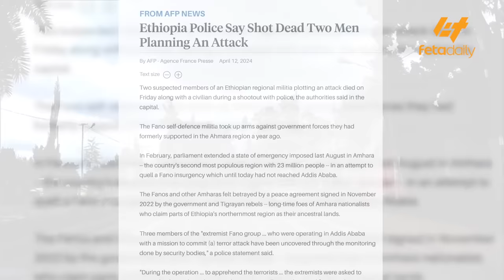Ethiopia - የአዲስ አበባው ግርግር በውጪ ሚዲያዎች ምን ተባለ?